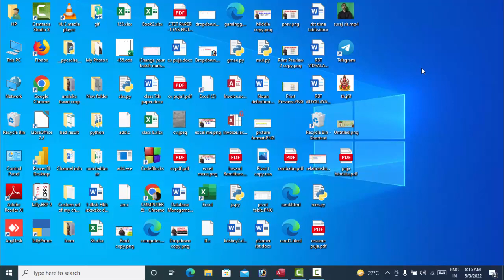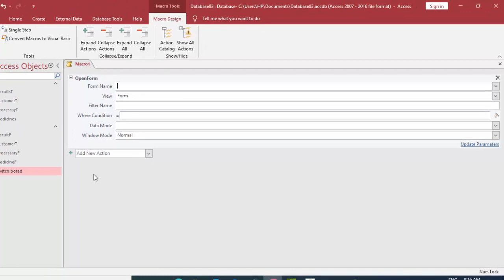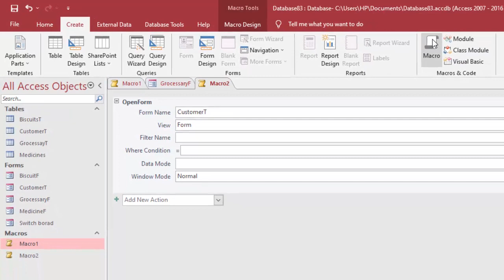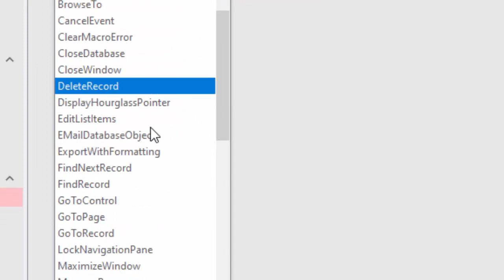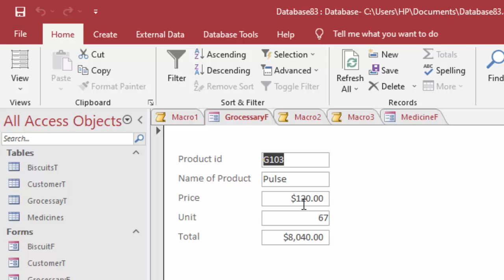Creating Macro in Microsoft Access@COMPUTEREXCELSOLUTION